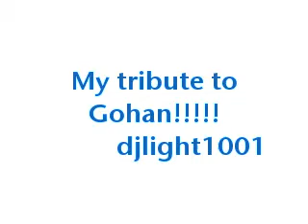Gohan tribute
Cool gohaan tribute